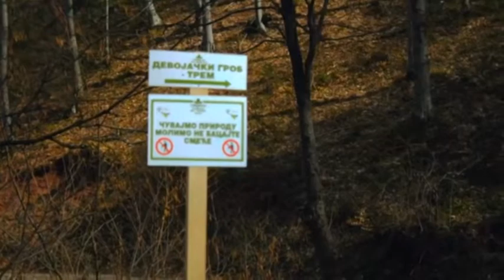belami.rs - SUVA PLANINA